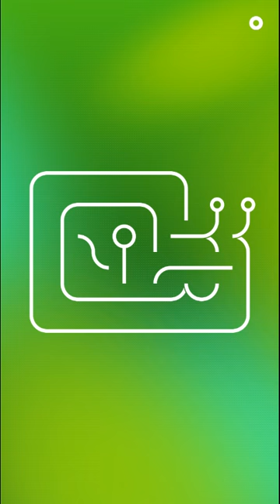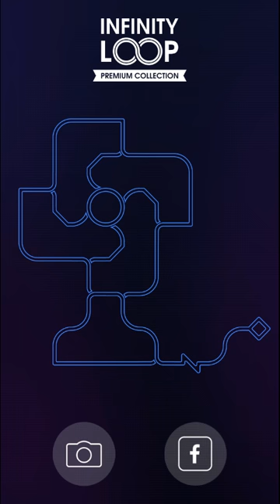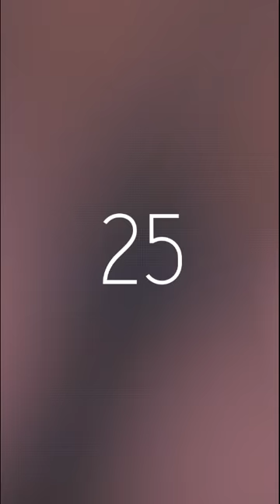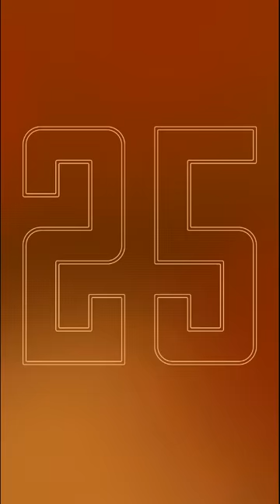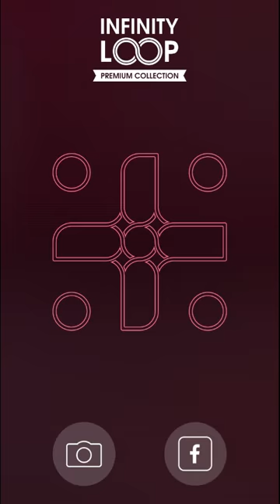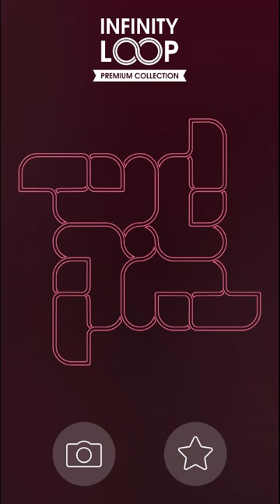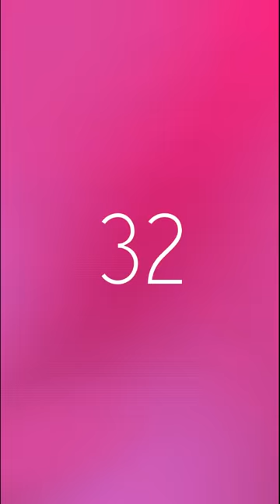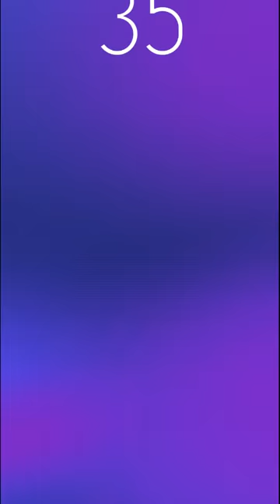無限循環高級版 / Infinity Loop Premium (Android) 通關 #2 Walkthrough playthrough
無限循環 高級版(Infinity Loop Premium)是Estoty Entertainment LLC開發的益智類遊戲。

本遊戲的全部內容都來自開發團隊精心挑選。這就是為什麼每一個謎題會讓你大吃一驚，用奇怪的方式折服你的想像力。動物，超級英雄，現實生活中的物體或美麗的抽象，你可以在這裡找到這一切。